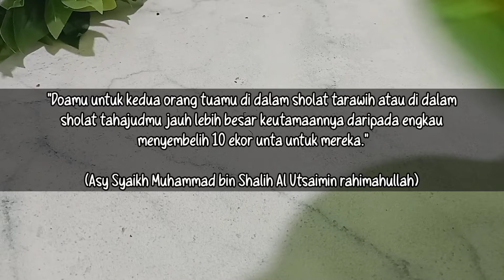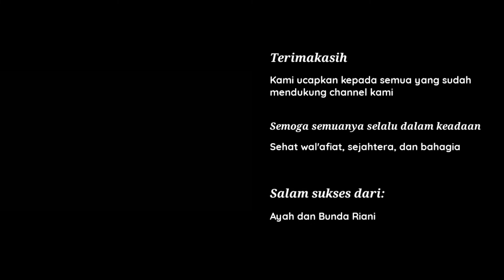IDE JUALAN MAKANAN KEKINIAN MODAL KECIL UNTUNG BANYAK DARI JAGUNG MANIS !!!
IDE JUALAN KUE LEBARAN || IDE JUALAN MODAL KECIL UNTUNG BANYAK 2022

IDE JUALAN BULAN PUASA 2022 | IDE TAKJIL MINUMAN KEKINIAN 2022 MODAL KECIL UNTUNG BANYAK ! OMSET MENINGKAT

Assalamualaikum sahabat Youtube ku semua. Kali ini bunda bikin ide jualan yang wajib kamu coba. Seperti biasa bunda buat dengan modal paling kecil temen-temen bisa langsung jualan, dan bisa untung banyak.

Bahan-bahan:
2buah jagung manis(5rb)

bahan sagu mutiara:
100gr sagu mutiara (3rb)
800ml air

bahan kuah:
150gr krimer bubuk (3.750)
490gr krimer kental manis (12rb)
600gr gula pasir (7rb)
2500 ml air hangat

45 cup 12 oz (6rb)
45tutup (1.800)

air+garam+gas =3.200
modal keseluruhan 48rb
48.000:45cup= 1.066

dijual 3rb jadi 90.000
dijual 5rb jadi 150.000

Lagi cari alat-alat rumah tangga yang unik dan murah yuk kunjungin toko online ini
DIJAMIN MURAH DAN KECE BENER !!!

Modalnya kecil untung banyak.

Mau uang tambahan belanja..!!
Ayo download snack video dan masukan kode undangan dapur riani.
Kode undangan adalah [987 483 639]. Salin seluruh teks ke clipboard.2. Ketuk tautan di bawah ini untuk membuka / menginstal Snack. (cara yang disarankan)